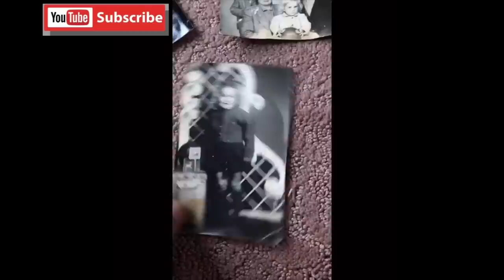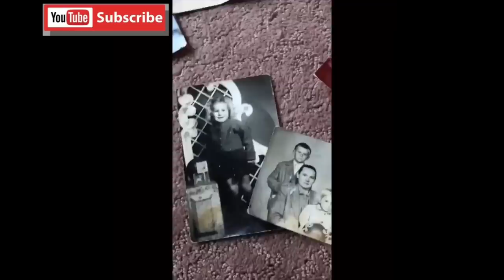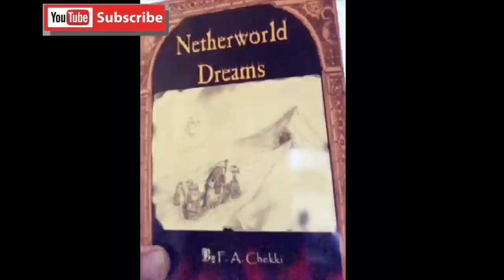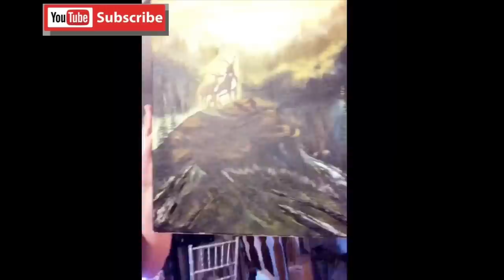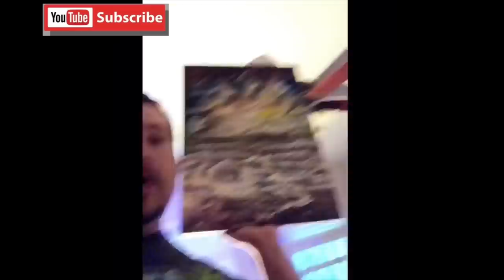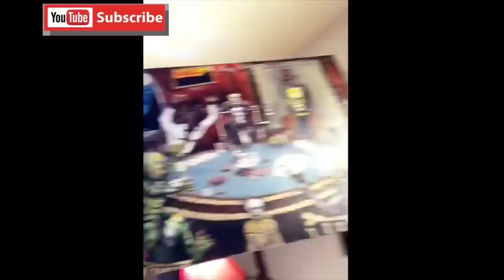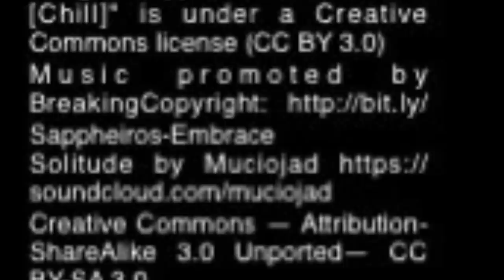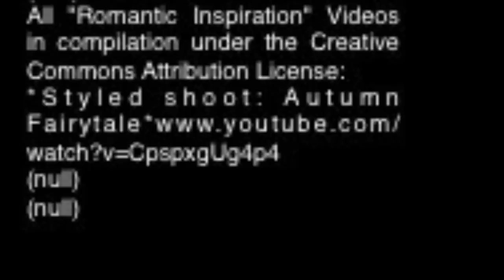How F.A. Learned to Paint Like the Pros in 2 Years!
Episode 19: “My Beautiful Life!” This is how F.A. learned to paint like the pros in 2 years! See how this former attorney learned to paint on his own.

F.A. writes:

“As a young teen I painted all because of PBS and the artists I watched on this channel, mainly Bob Ross! But at 15 I stopped, went to college and law school, got barred, became an attorney, and then started working in the insurance industry. Over two years ago I picked up the paintbrush and unleashed my emotions on the canvas, as I was starving for art again!

I wanted to do a short-bio vlog and also discuss how I have come close to mastering oil painting in 2 years. Plus, if you watch long enough you’ll see my haunted painting as well as some soothing time lapse painting.”

Also, faTV will donate 50% of all ad and other revenues to charity! His focus will be donating to the arts and charities that help “starving artists.” Other charities, like the elephant sanctuaries and protections,  are on his list too! But he needs your views, likes, comments, shares and subscriptions so he can help others!

Mission Statement: Be One of the Best Art Channels on YouTube to Watch

👉 oil painting youtube demonstrations

👉 oil painting tutorials youtube

👉 youtube oil painting lessons

👉 oil painting supplies

👉 best artist youtube channels